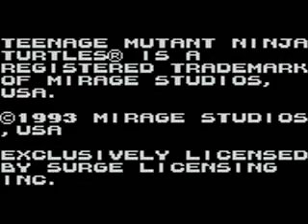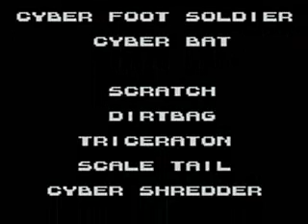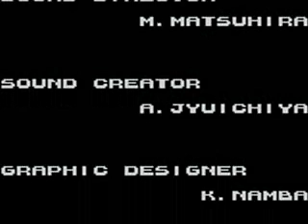TMNT 3: Radical Rescue TAS in 19:55 by sprocket2005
It was noted in the comments of the previous TAS that you do not need Don to reach the ledge. In fact you can reach the ledge with any turtle. This means you can technically beat the game sequence breaking the rescue of Don and Master Splinter.